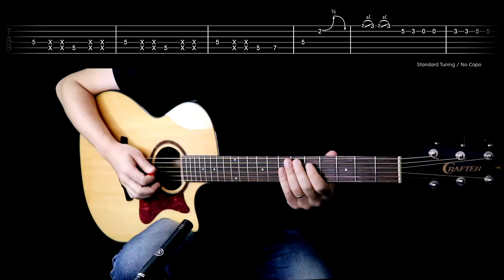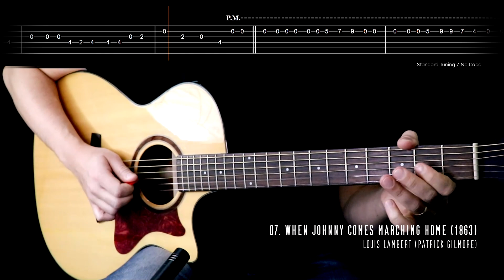10 More Songs You've Heard But Don't Know The Name (with tabs) | PART 2